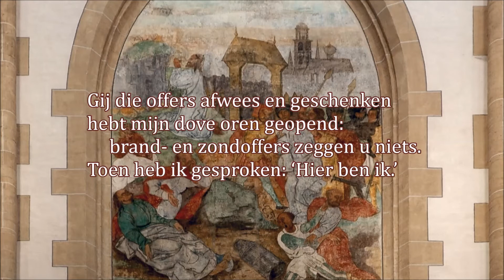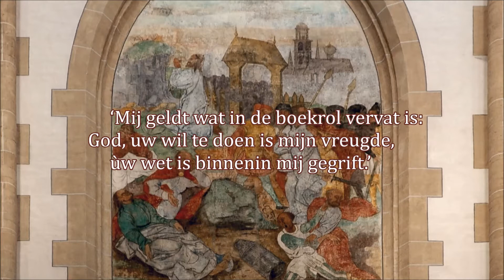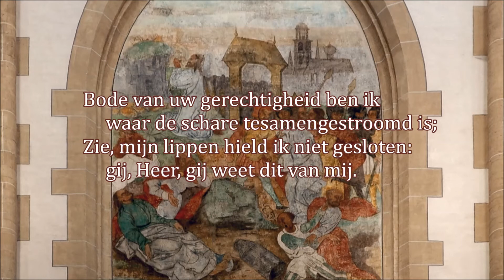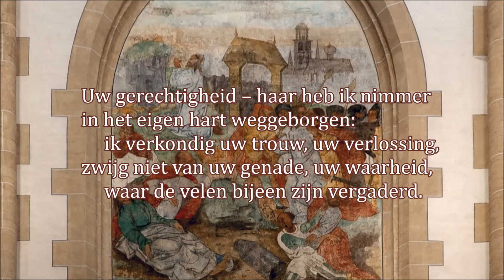Psalm 40: Hier ben ik, God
Psalm 40: 'Hier ben ik, God' (melodie: M. Stumpel (IWVL), tekst: delen uit Psalm 40, vertaald door Ida Gerhardt en Marie van der Zeyde)

Eerst zegt hij: ‘Offers en gaven hebt u niet verlangd, brand- en reinigingsoffers behaagden u niet’ – daarmee bedoelt hij de offers die volgens de wet worden gebracht. Dan zegt hij: ‘Hier ben ik, ik ben gekomen om uw wil te doen,’ waarmee hij het eerste opheft om het tweede van kracht te doen zijn. Op grond van die wil zijn wij voor eens en altijd geheiligd, door het offer van het lichaam van Jezus Christus. (Hebreeën 10:8-10)

Woensdagvesper: 'Getsemane'
25 maart 2015
Martinikerk (koor), Groningen
Organist: Johan Hardeman (zetting: Henk Vogel)
Gezongen door Guido van Dijk (bariton)
Voorganger: ds. J.A. van den Berg

Afbeelding: muurschildering in het hoogkoor van de Martinikerk, de scène in Getsemane.